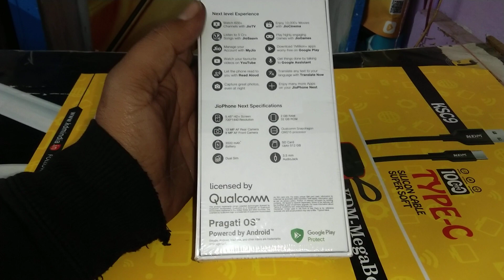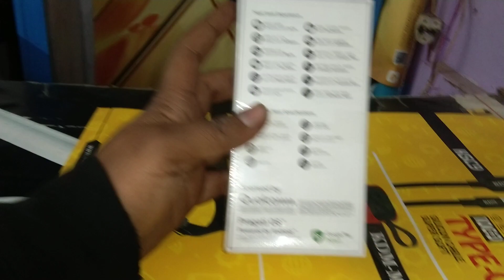Jio First Android mobile // Jio का पहला एंड्रॉयड फोन#MOBILE